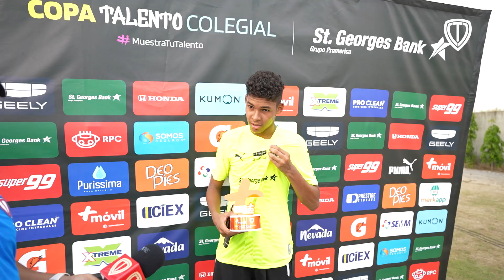Jornada 1 | Colegio Episcopal de Panama 1-2 SAP Tigers | U16 Masculino 2023